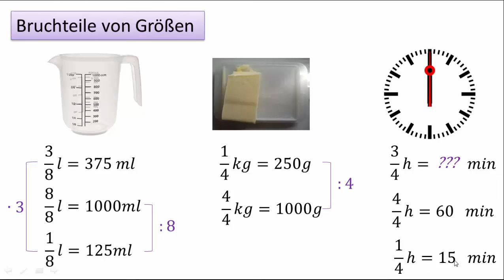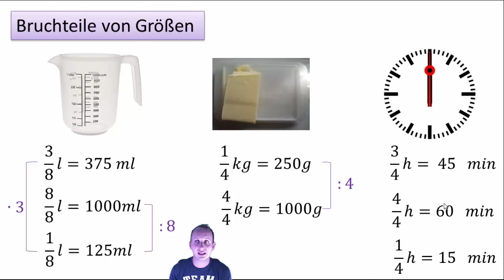1.2 Bruchteile von Größen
Beim Backen stößt man häufig auf Brüche in den Mengenangaben. Wer wissen möchte, welche Mengen sich hinter den Brüchen verbergen, dem sei dieses Video empfohlen. Mit Hilfe des Dreisatz werdet Ihr lernen, wie man Bruchteile von Größen bestimmt.